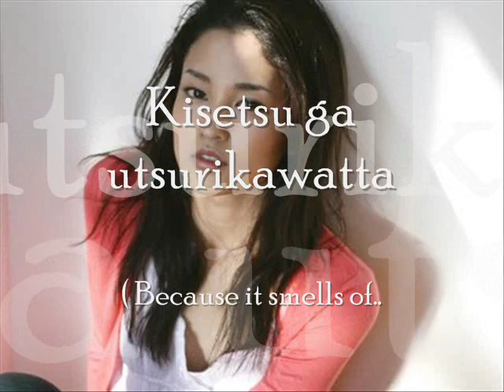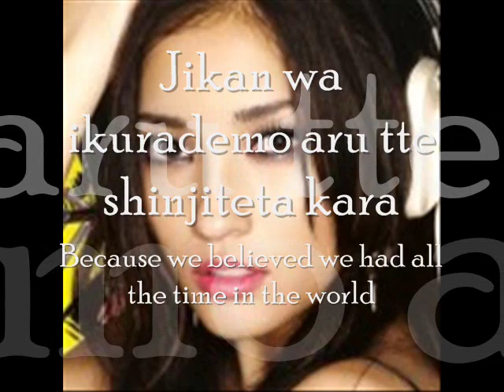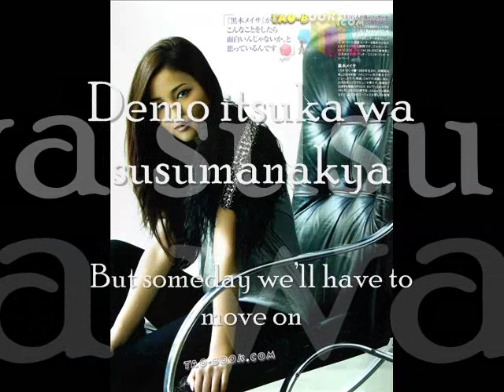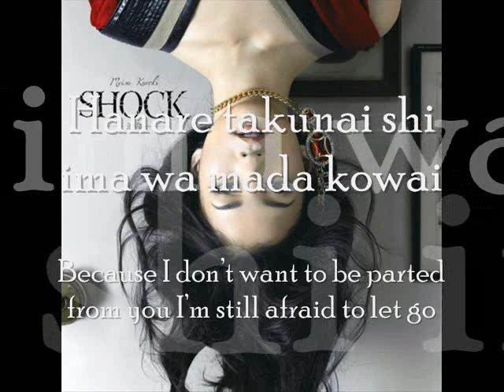Meisa Kuroki Say Goodnight lyrics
carlenne.livejournal.com for the translation.. thank you so much.